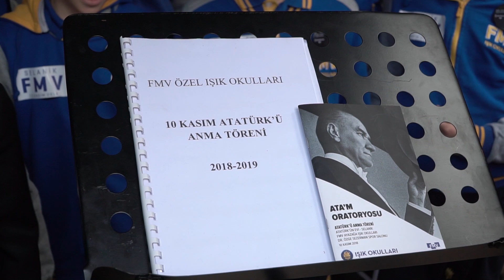Işıklılar Ata'mızı Selanik'te andı.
FMV Işık Okulları öğrencileri, Ulu Önder Mustafa Kemal Atatürk'ü aramızdan ayrılışının 80'inci yılında, 16 yıldır her yıl olduğu gibi Selanik'te doğduğu evde andı. Ata'nın doğup büyüdüğü evin bahçesinde düzenlenen törende Işıklı öğrenciler, Atatürk'ün hayata gözlerini yumduğu saat 9'u 5 geçe gerçekleştirdikleri saygı duruşunun ardından, Atatürk Oratoryosu, Feyziye Mektep Marşı, Hasret ve 10. Yıl Marşı gibi eserleri seslendirdi.